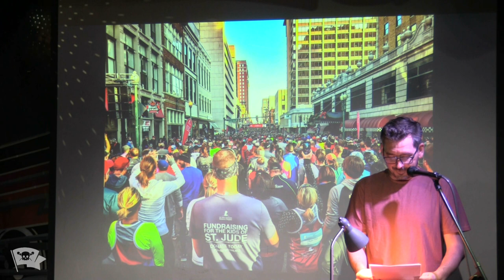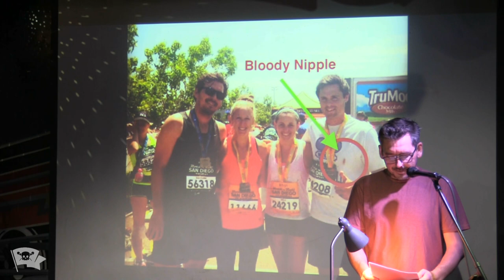Ryan Horton - Pain and Time - The VAMP Nonfiction Showcase - September 2023